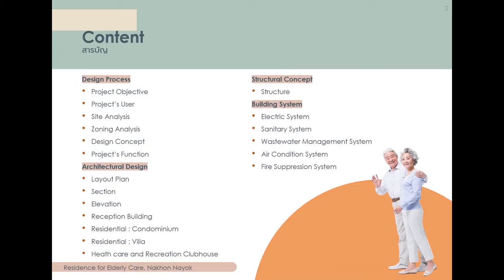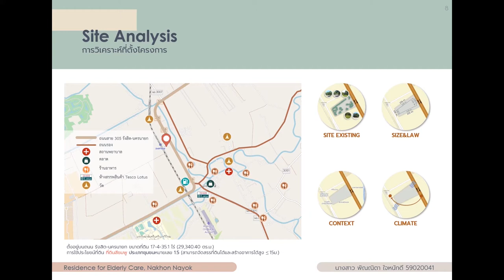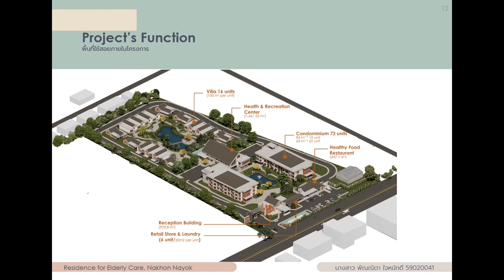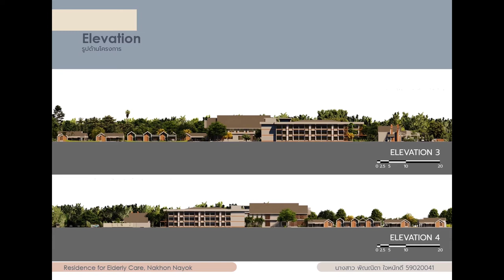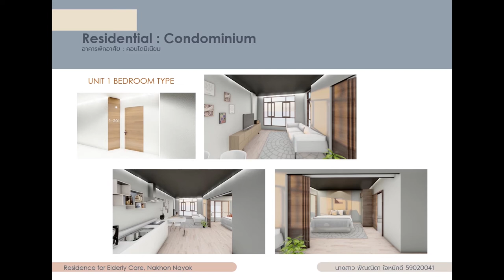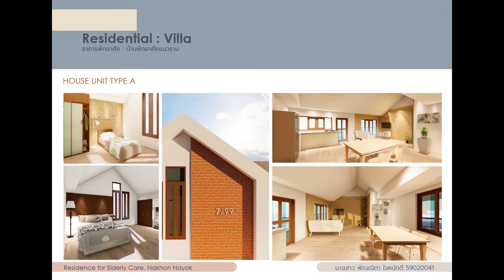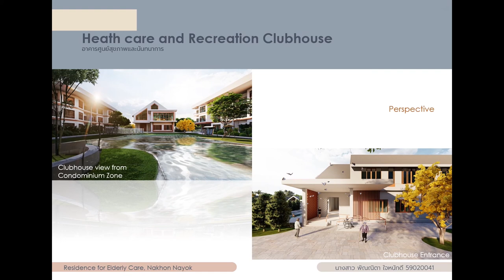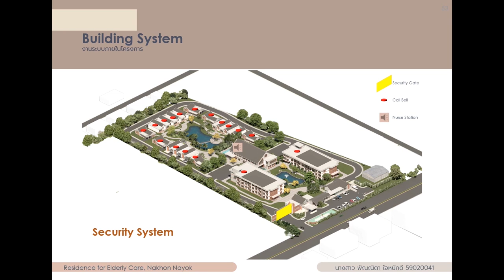Thesis Arch 2020 Presentation : The Merrily Senior Resident Nakhon Nayok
โครงการที่พักอาศัยสำหรับผู้สูงอายุ จังหวัดนครนายก
Residence for Elderly Care, Nakhon Nayok
ผู้จัดทำ : นางสาวพัณณิตา ใจหนักดี
Made by : Miss Phannita Chainakdi
อาจารย์ที่ปรึกษา : รศ.วรวรรณ โรจนไพบูลย์
Advisor : Assoc. Prof. Worawan Rojanapaibulya

โครงการนี้เป็นส่วนหนึ่งของวิทยานิพนธ์ ภาคปีการศึกษา 2563
ภาควิชาสถาปัตยกรรมและการวางแผน คณะสถาปัตยกรรมศาสตร์
สถาบันเทคโนโลยีพระจอมเกล้าเจ้าคุณทหาร ลาดกระบัง

This video is a part of thesis submitted in partial fulfillment of the requirements
for the degree of Bachelor of Architecture Program in Architecture
Department of Architecture and Planning Faculty of Architecture, KMITL 2020